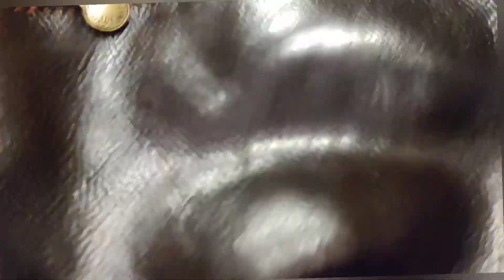Совет по уходу за кожей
Hello, if you have scuffs, but do not have a suitable cream for the leather of jackets, shoes, and so on, any items, then you can follow my advice from the video.  take a little Vaseline and castor oil, which is sold in any pharmacy and follow my advice from the video.. Thank you all, good mood.
     Здравствуйте Если у вас потёртости, но нет подходящего крема для кожи куртки обуви и так далее любых предметов, то можете последовать моему совету из видео. взять немножко вазелина и касторовое масло, которое Продаётся в любой аптеке и следовать моим советам из ролика.. Спасибо всем хорошего настроения.